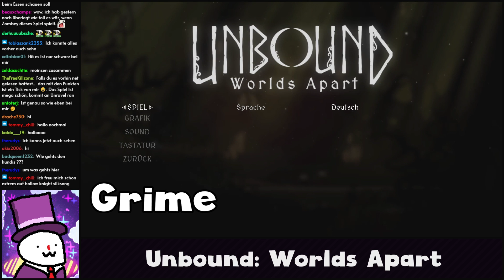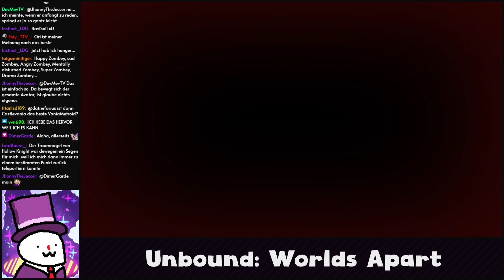Zombey spielt Unbound (Part 1)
0:00 Bla Bla
4:47 Spiel